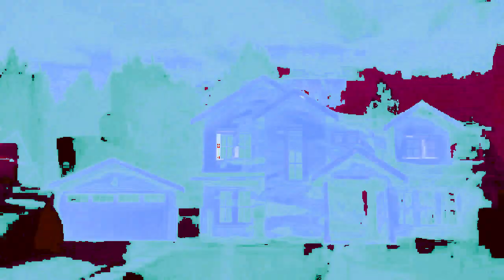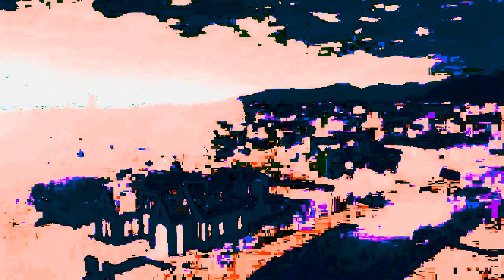Shaw Gig WiFi Generation Gig effects ^14 vs myself only